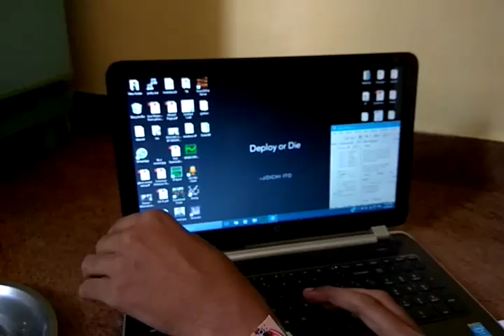Touch Mouse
Here the resistance  between the two terminals is human body resistance. By pressing harder on one of the terminals, the resistance between the two terminals decreases.
When you connect this to a 555 timer in astable mode and the frequency is in audible range then its frequency increases with decrease in resistance. If you give this frequency to your PC via the headphone jack, you could use it to move the cursor or any other analog action.